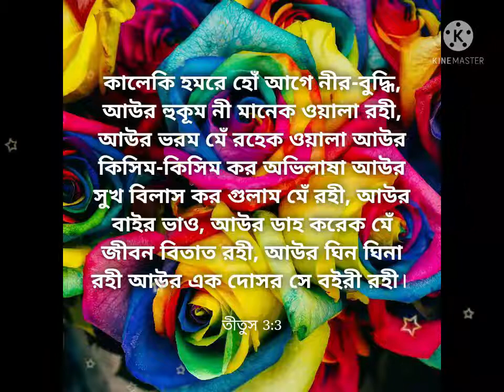Sab Kuchh Tum chhod diya sab kuch tu bhul gaya re Manwa issue karna har bhi chala